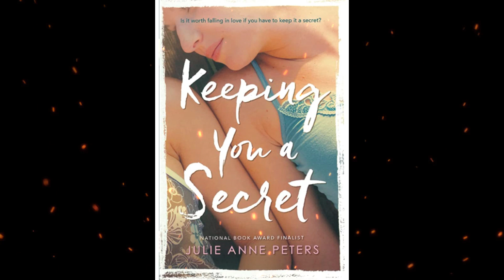Plot summary, “Keeping You A Secret” by Julie Anne Peters in 4 Minutes - Book Review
Julie Anne Peters’s 2003 young adult novel Keeping You a Secret tells the story of a 17-year-old girl’s first relationship with another young woman. As the protagonist realizes that she is attracted to members of her own sex, she learns to deal with her family’s rejection of her, to overcome the homophobic reactions of her peers, and to navigate the trials and tribulations of a teenage love affair.